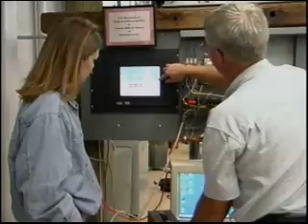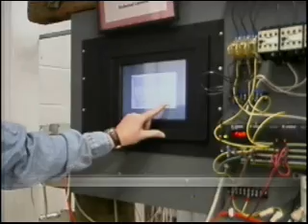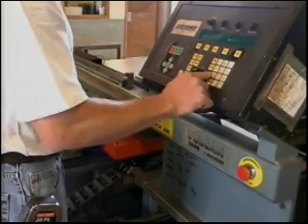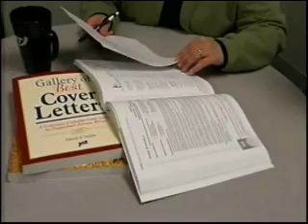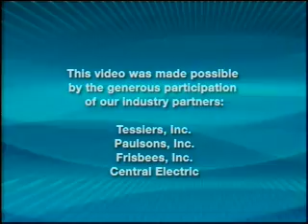Mitchell Technical Institute Heating & Cooling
Mitchell Technical Institute is home to the School of Heating & Cooling Technology. Graduates from MTI have 100% job placement and starting salaries up to $24 per hour in South Dakota. If you would like information check out